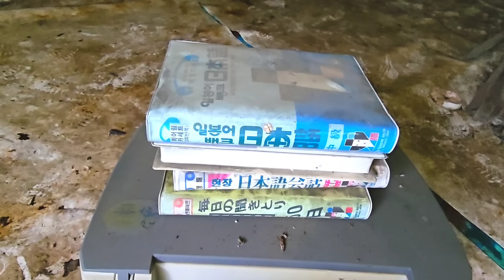계곡물이 휘감아 도는곳에 원주민도 잘 모르는 돌로 만든 집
마카다TV 후원 가입 하기(아래클릭)